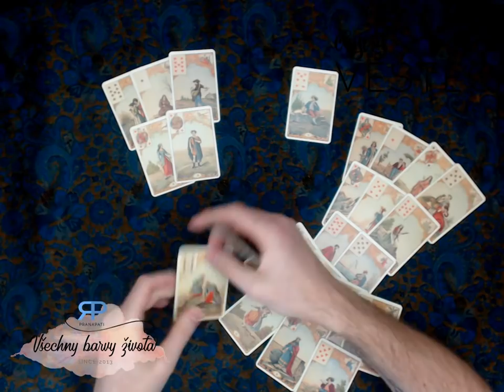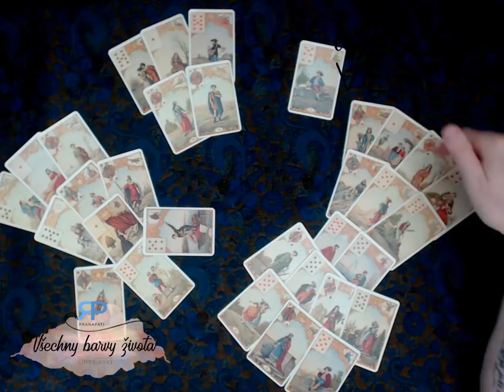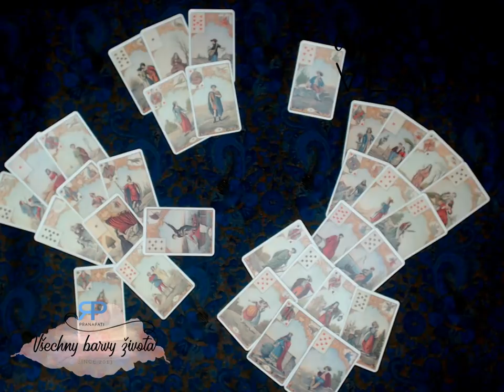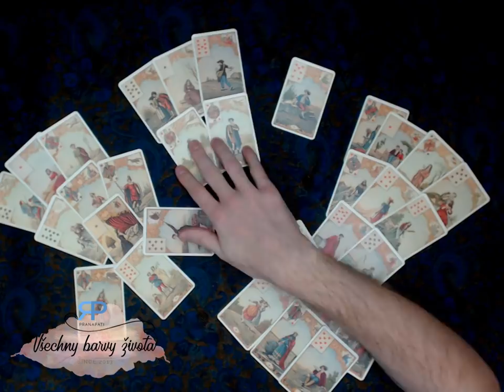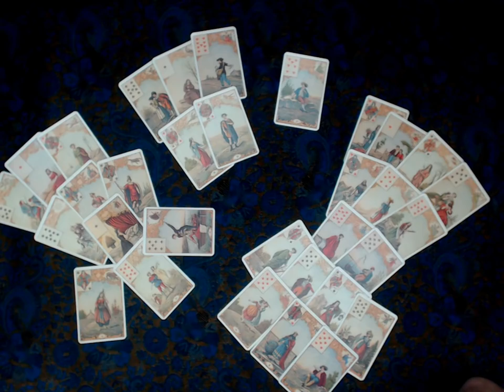Chytrý věštec #3.6 - Pohodový výklad pro duši (NADČASOVÝ VÝKLAD)